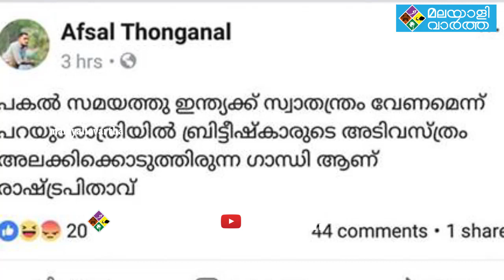രാഷ്ട്ര പിതാവിനെ കളിയാക്കിയ യുവാവിന്റെ പോസ്റ്റിന് പണി കിട്ടി